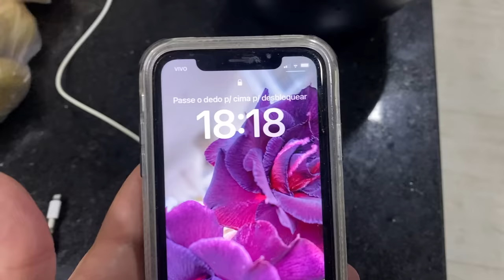PREPARANDO a CASA para o meu ANIVERSÁRIO 🎊 | Henrique Buttler